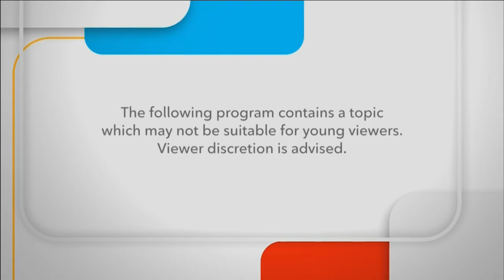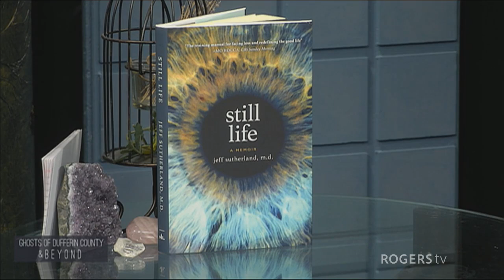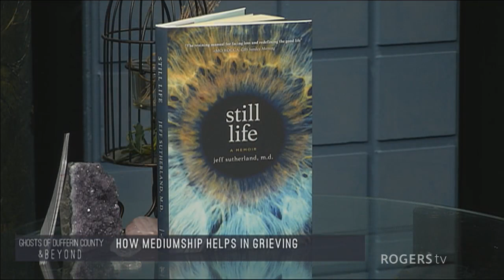Ghosts of Dufferin County and BEYOND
On this edition, how mediumship helps with grieving with guest Dr. Jeff Sutherland.